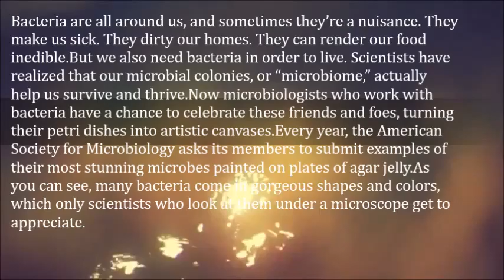These Petri Dish “paintings” Reveal The Hidden Beauty of Bacteria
Bacteria are all around us, and sometimes they’re a nuisance. They make us sick. They dirty our homes. They can render our food inedible.But we also need bacteria in order to live. Scientists have realized that our microbial colonies, or “microbiome,” actually help us survive and thrive.

Now microbiologists who work with bacteria have a chance to celebrate these friends and foes, turning their petri dishes into artistic canvases.